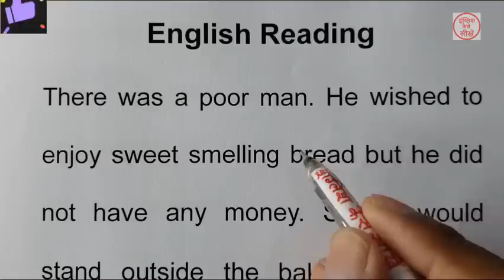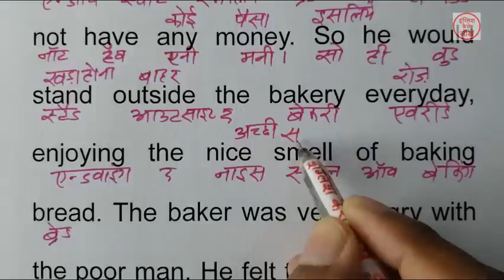English padhna kaise sikhe | अंग्रेजी पढ़ना कैसे सीखे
english pronounce,
english speaking course,
english reading,
english writing,

1.इंग्लिश पढ़ना कैसे सीखे
2.अंग्रेजी पढ़ना कैसे सीखे
3.how to learn english
4.अंग्रेजी सीखने का तरीका
5.english padhna sikhna

1  एक_एक शब्दों शब्दों को English मे पढ़ना लिखना सीखें
2. How to learn english
3. Zero se English padna kaise sikhe
4. The foolish donkey
5. english reading practice
6. how to learn english alphabet
7. english padhana sikhao
8. zero से अंग्रेजी पढ़ना लिखना कैसे सीखें
9. suruaat se english padhana kaise sikhe
10. english sikhane ke sare niyam
english pronounce,
english speaking course,
english reading,
english writing,